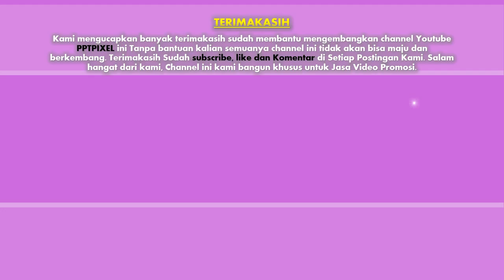Jasa Video Promosi, Video Marketing, Video Penjualan di Lumajang, Jawa Timur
Jasa Video Promosi, Video Marketing, Video Penjualan di Lumajang, Jawa Timur. Harus diakui bahwa pemasaran berbasis digital menjadi alternatif pilihan yang sangat efektif.